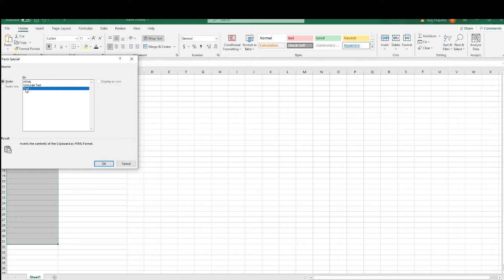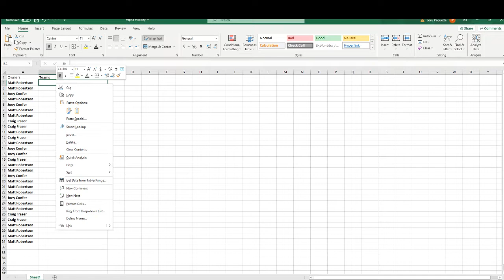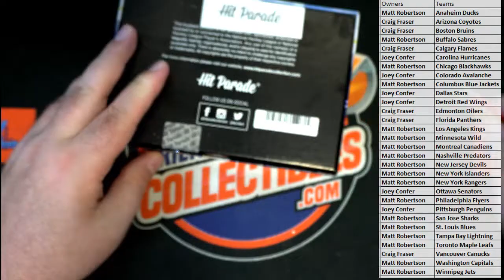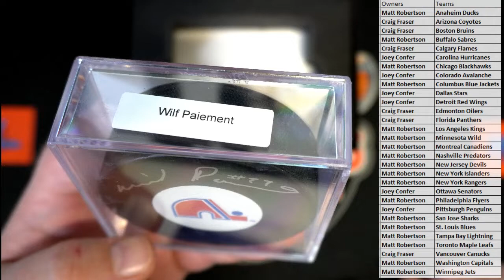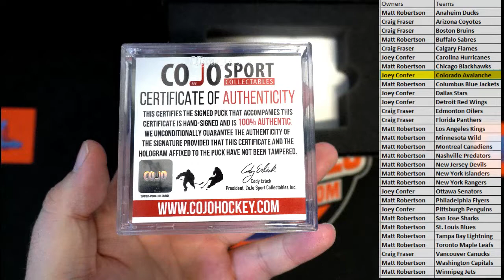2022 Hit Parade Autographed Hockey Puck Series 5 ID 22S5AUTOPUCK112